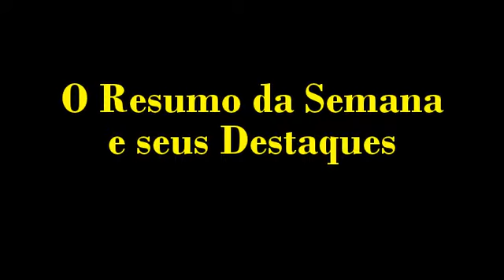Resumo da Semana - 31 Maio 2014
Resumo da Semana do Por Dentro da Mídia traz os principais Destaques do site.